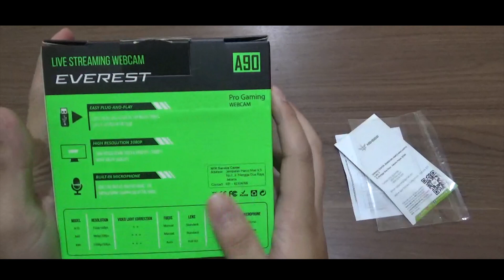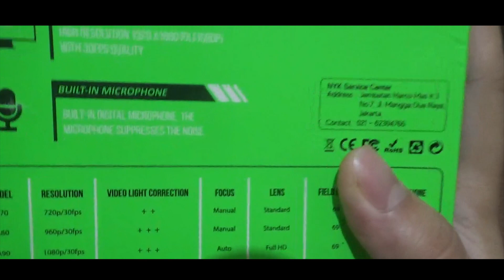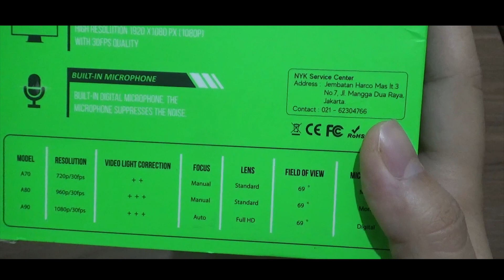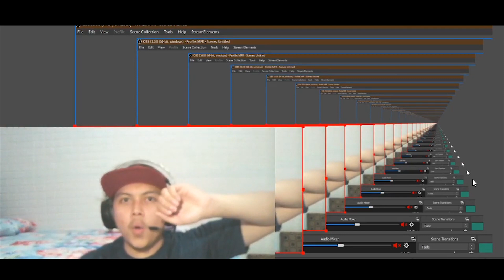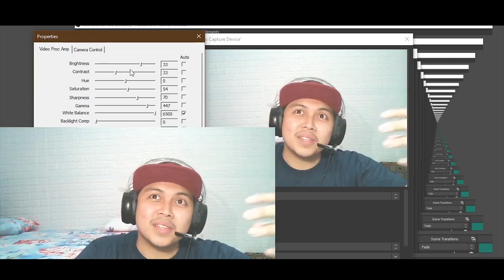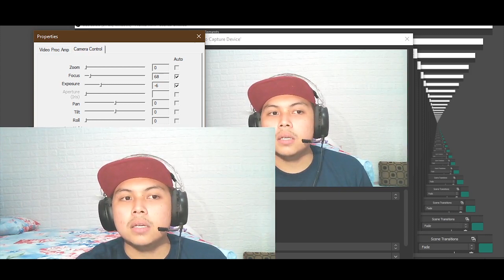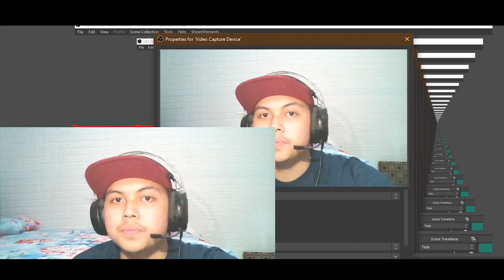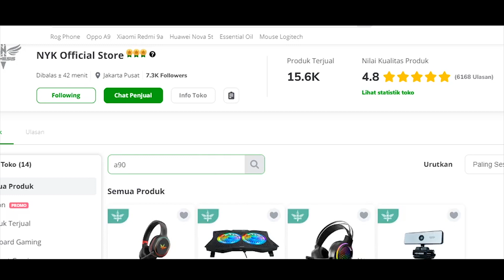REVIEW WEBCAM MURAH, TERBAIK, DAN BERKUALITAS | NYK EVEREST NEMESIS A90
Yang lagi pusing cari webcam buat live streaming, wfh, daring, dan lain sebagainya. Miftah merekomendasikan teman-teman untuk membeli NYK EVEREST NEMESIS seri A-90. Selain harganya terjangkau, kualitas yang diberikan juga mantap!

nyk nemesis webcam software,
webcam nyk nemesis a80 vs logitech,
webcam nyk nemesis a80 vs logitech c270,
cara pasang webcam nemesis a80,
cara pasang webcam nemesis a70,
webcam nemesis a80 driver,
webcam nyk nemesis a80,
nemesis webcam software
review webcam logitech c310,
review webcam m tech,
review webcam logitech c920,
review webcam c310,
review webcam c170,
review webcam c925e,
review webcam c525,
logitech c310 webcam review,
logitech c110 webcam review,
redragon gw800 webcam review español,
review webcam genius,
review webcam genius facecam 1000x,
logitech g920 webcam review,
review webcam murah kualitas bagus,
review webcam logitech c525,
review webcam logitech b525,
review webcam logitech c270 indonesia,
review webcam m tech wb 300,
review webcam microsoft,
review webcam logitech murah,
manhattan usb webcam review,
webcam microphone review,
review of quantum webcam,
preview webcam windows,
review webcam razer kiyo,
review rexus webcam,
review webcam asus rog eye,
review webcam untuk laptop,
review webcam usb,
j5create usb webcam review,
depstech usb webcam review,
yealink uvc30 webcam review,
webcam unboxing and review,
vstarcam webcam review,
asus vivobook webcam review,
review rexus webcam stream with mic sw-rx01,
webcam with microphone review
webcam acteck wm20 review
review webcam zoom
webcam zoom review
review webcam 1080p murah
supremo 1080p webcam review
logitech 1080p webcam review
webcam 1080p 60fps review
a4tech 1080p webcam review
acer aspire 5 webcam review
lenovo 500 webcam review
gopro hero 8 webcam review
logitech 960 webcam review
logitech 920s webcam review
logitech 930e webcam review
review webcam logitech c310 indonesia
review webcam logitech c525 indonesia
review webcam logitech indonesia
review webcam logitech c922 indonesia
logitech c310 hd webcam review indonesia
Test NYK A90
Test webcam NYK Nemesis
test webcam terbaik dan murah
rekomendasi webcam terbaik dan murah
rekomendasi webcam murah
rekomendasi webcam terbaik 2020
webcam terbaru
webcam yang murah
webcam nyk nemesis a90
webcam nyk everest nemesis
webcam terbagus merek apa
webcam terbaru di tahun 2020
webcam terbaik di tahun 2020